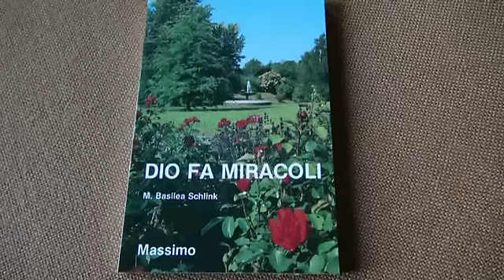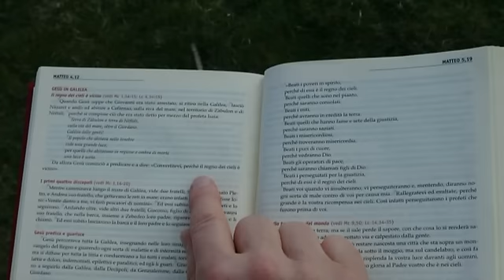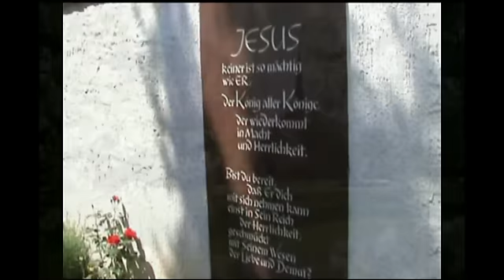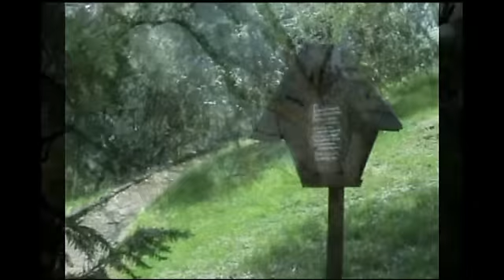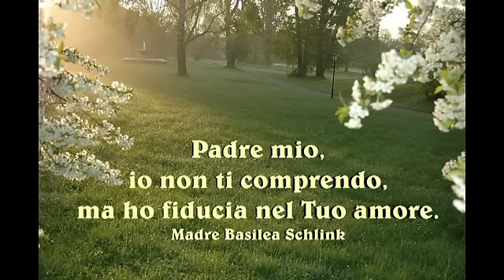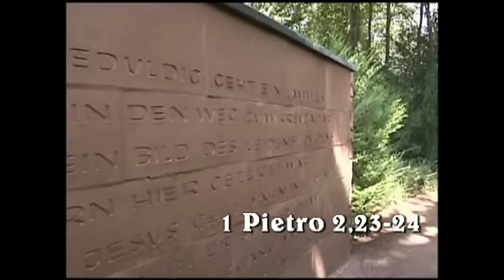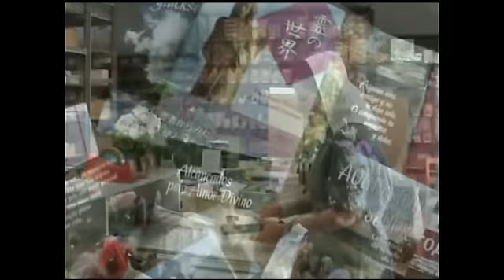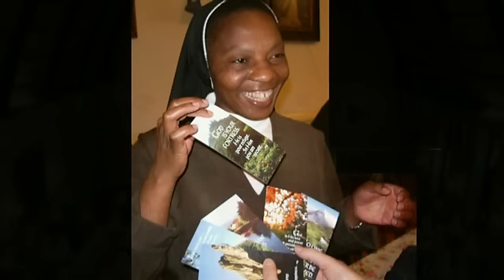La piccola Terra di Kanaan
Prenditi alcuni minuti per fare un giro rinfrescante nella piccola Terra di Kanaan a Darmstadt in Germania. Qui la tua fede e il tuo amore per Gesù saranno rinnovati vedendo i luoghi delle Sorelle di Maria, eretti per glorificare il nostro Dio che veramente vive e opera oggi. Benvenuto!